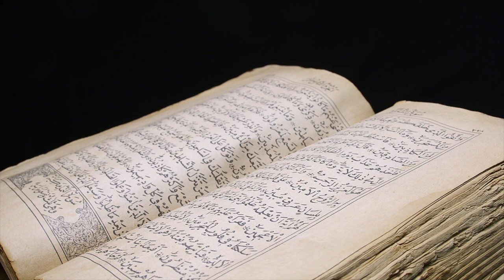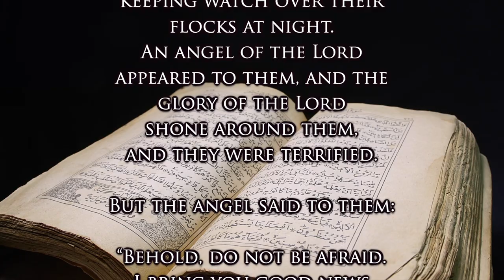Xmas 2022 Intro - final